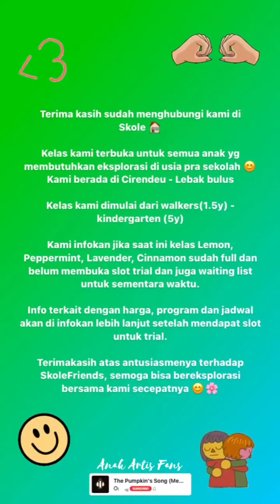KIANO KENZO PAKE KOSTUM HALLOWEEN DISEKOLAH ❤